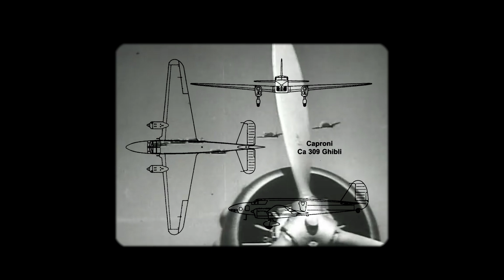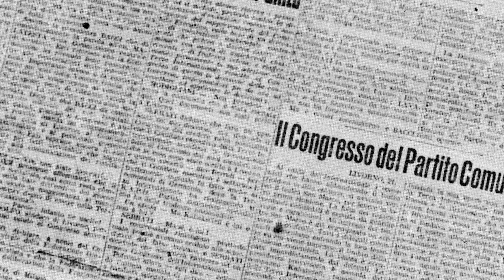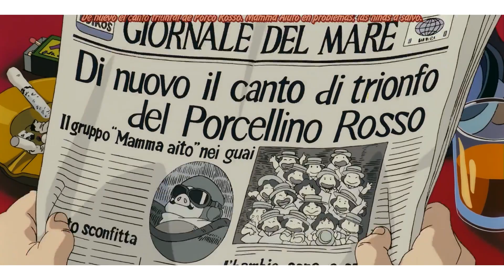PORCO ROSSO: Las Apariencias Engañan | Análisis y Reflexión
Análisis de PORCO ROSSO, película del Studio Ghibli de 1992, dirigida por Hayao Miyazaki.
El rostro de Porco, o Marco, es uno de los elementos más importantes a la hora de entender la película, por lo que he intentado que el video girase entorno a ello principalmente.
La película contiene infinidad de matices que bien podrían abarcar varios vídeos más, si bien es su aspecto centrado en el pasado el que a mí me resulta más interesante.
Reflexionamos acerca del final de PORCO ROSSO desde una mirada abierta a diferentes interpretaciones.

Más análisis de GHIBI:

🟡 Análisis de LA PRINCESA MONONOKE Análisis del cine de MIYAZAKI Análisis de EL VIENTO SE LEVANTA

0:00 Siroco
1:18 Un hombre sin rostro
3:10 ¿Una excusa?
3:55 Marco Pagot quiere ser Porco Rosso
5:32 Marcas de guerras
6:36 Bajo la piel

Interpretación de I’ve Got You Under My Skin: Rohey Jallow